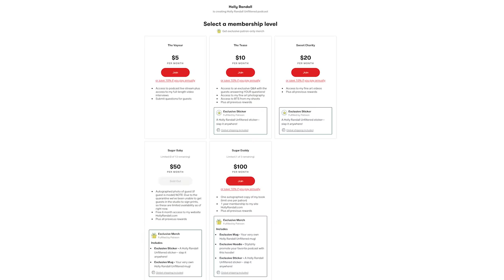Jennifer White Used to Say No to Bl*wj*bs But Not Anymore!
Jennifer White use to think she didn’t look good doing them on camera…but her fans would definitely disagree!